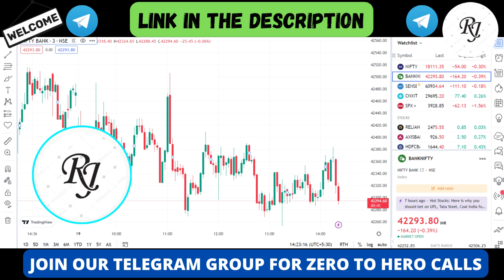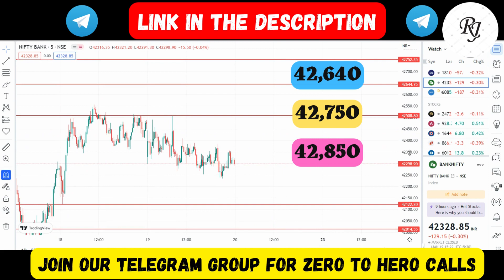BankNifty Prediction for Friday.